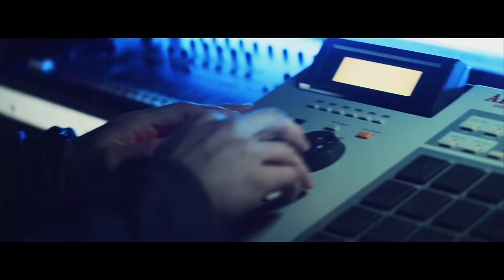Elastinen - Eteen Ja Ylös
Eteen Ja Ylös
Säv: Elastinen & Osmo Ikonen
San: Elastinen
Sov: Elastinen, Osmo Ikonen & Jukka Eskola
Tuotanto: Elastinen & Osmo Ikonen
Viulusovitukset: Osmo Ikonen
Torvisovitukset: Jukka Eskola
Räp, rummut, syna: Elastinen
Piano, basso, viulu, sello: Osmo Ikonen
Torvet: Jukka Eskola, Jay Kortehisto, Aleksi Ahoniemi
Äänitys: Elastinen
Miksaus: Iso H @ Rähinä Studiot
Masterointi: H. Niemistö @ Chartmakers

Tuotantoyhtiö: Anatom Pictures Oy
Ohjaus: Jan-Erik Olin
Kuvaus: Tom Hakala
Script: Elastinen & Jan-Erik Olin
Tuottaja: Joni Hartikainen
Vastaava tuottaja: Essi Kivitie
Leikkaus & värimäärittely: Tom Hakala
Valaisija: Joonas Saine
Kuvausassistentti: Thomas Taisto
Runner: Shinichiro Higashi
Ilmakuvaus: KopterCam
Maskeeraus: Saana-Maria Hakola

Kiitos Angel Films, KopterCam & Solar Films